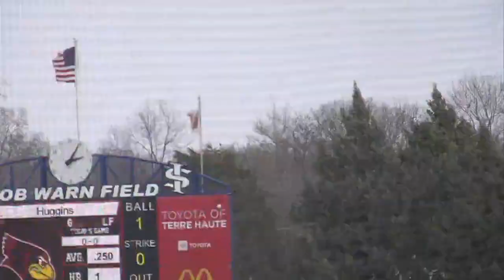Illinois State Snaps Indiana State's Winning Streak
Sycamores fail to cool down the Red Birds bats.